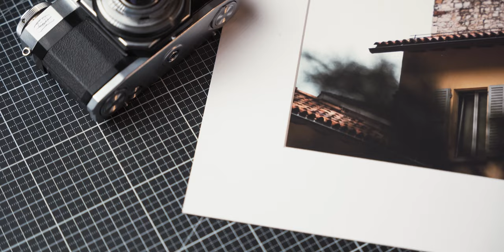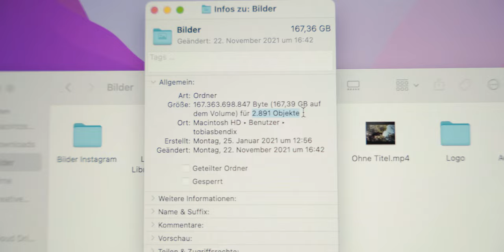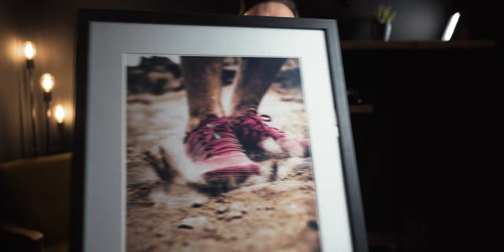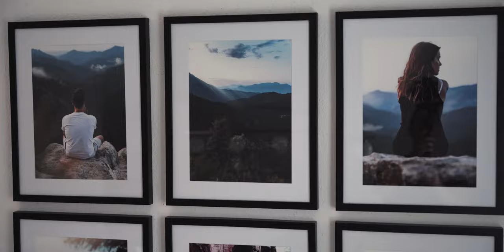Warum IHR unbedingt eure Bilder drucken solltet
Bilder drucken? Das habe ich viel zu selten gemacht, in diesem Video will ich euch davon überzeugen das ihr eure Fotos unbedingt ausdrucken solltet. Früher als man noch Analog Fotografiert hat war das ausdrucken/ entwickeln von BILDERN  noch völlig normal. Im Digitalen Zeitalter in dem wir uns befinden machen das die wenigsten Fotografen noch.
Ich habe schon öfters Bilder bei Saal- Digital gedruckt und bin mit dem Ergebnis mehr als zufrieden.

Equipment
► Grafik Tablt